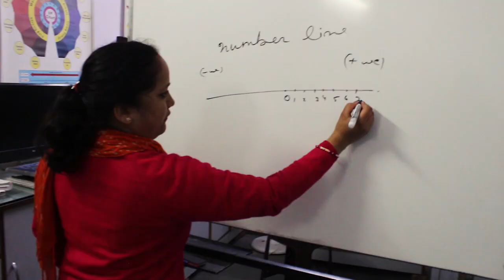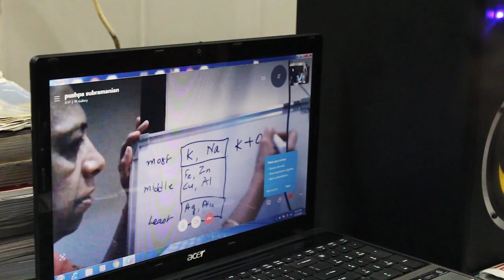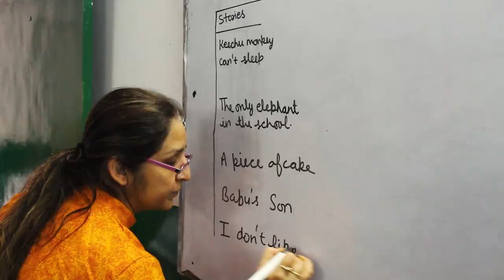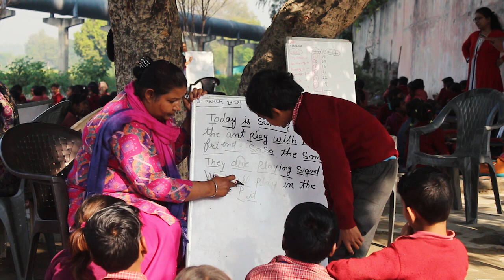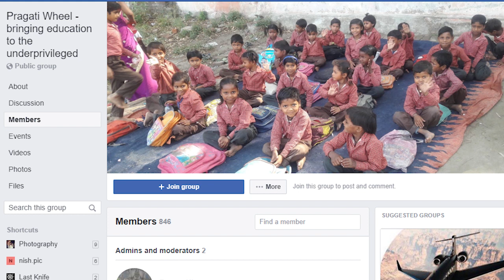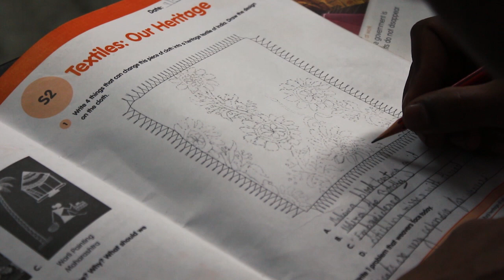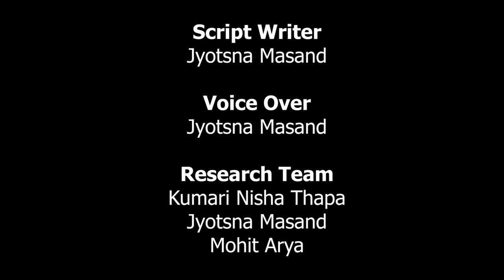LITTLE WINGS | Pragati wheel School| Documentary on underprivileged children| College project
Documentary on the eduction of underprivileged children.